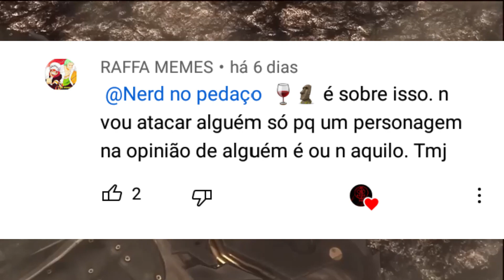A CULPA É MINHA